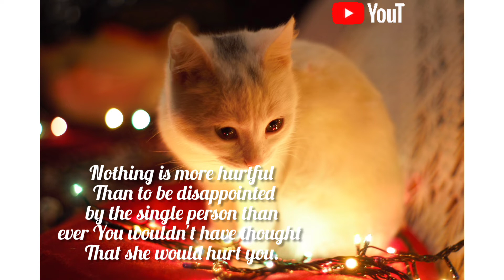proverbes magnifique. Les blessures.💚☮️❤️👍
souvent on est blessé toujours par ce qu'on aime le plus. C'est la vie. Mais sommes nous obligés pardonner ?
 Moi j'aime pour de vrai, je peux pardonner, mais si on me thahi a plusieurs reprises je n'ai plus a pardonné.
Abonné vous. Merci beaucoup.